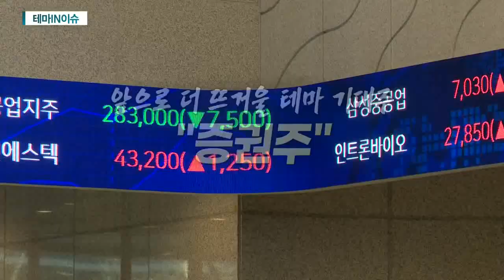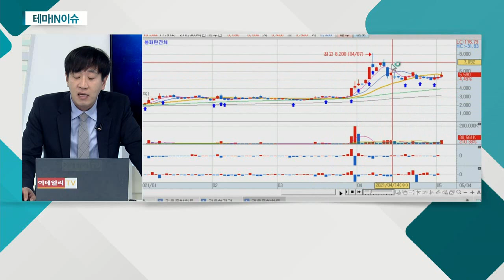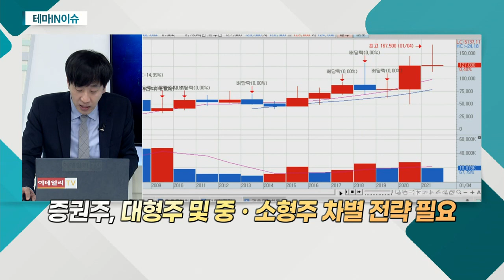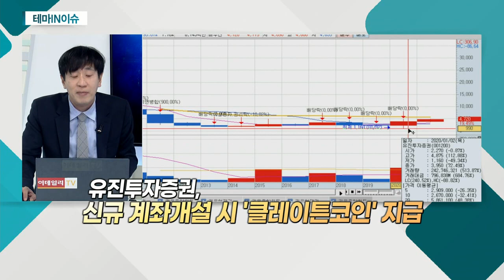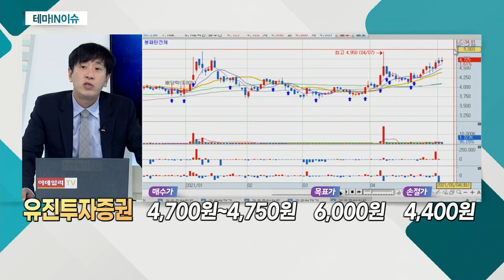유진투자증권(001200)... 증권주_테마IN이슈 (20210504)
- 1분기 호실적 전망… 주식 투자 열풍 한몫
- 연내 예정된 대형 기업 공개 이슈
- 실적 외에도 기업 가치 상승 기대감

유진투자증권(001200)
- 국내 증시 활황에 증권사 수익 개선 기대
- 지난해 WM 중심 실적 개선
- 종합자산관리센터 출범 등 IB 사업 확대
- 신규 계좌개설 시 '클레이튼코인' 지급